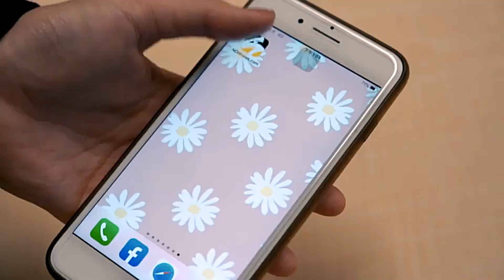Thank you, Taiwan ! 美籍男子離台前讚台灣：世界上最安全的地方